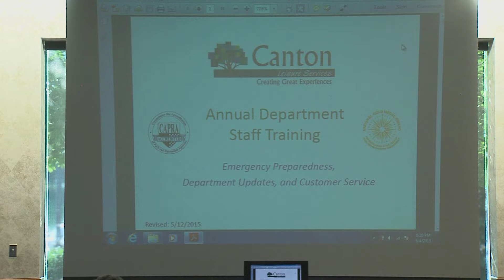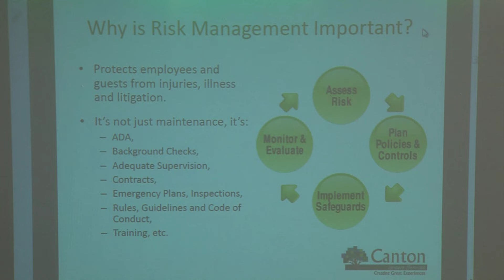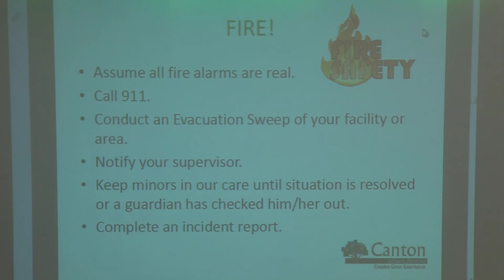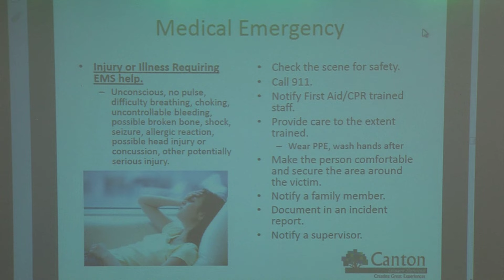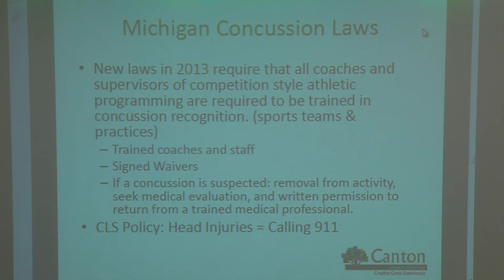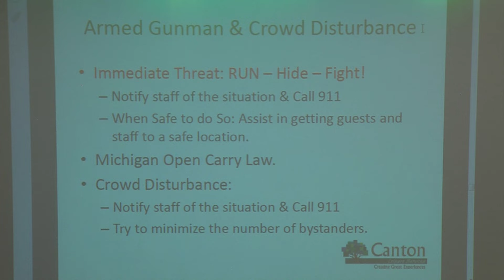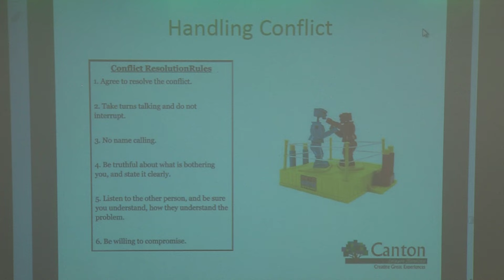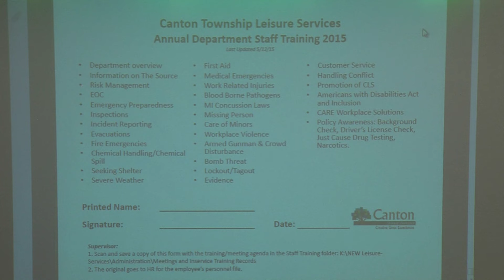Canton Leisure Services Annual Department Staff Training